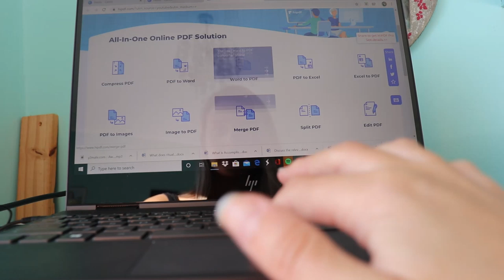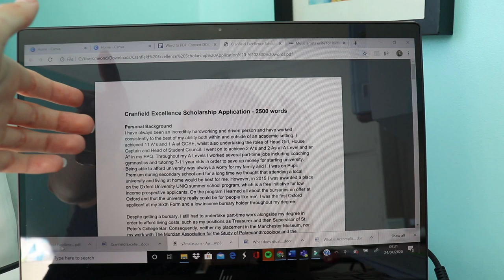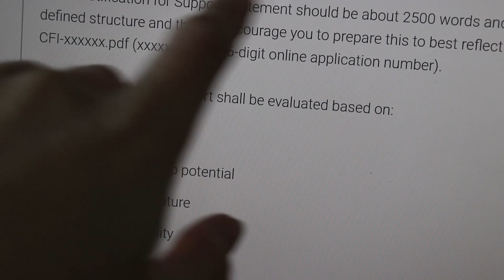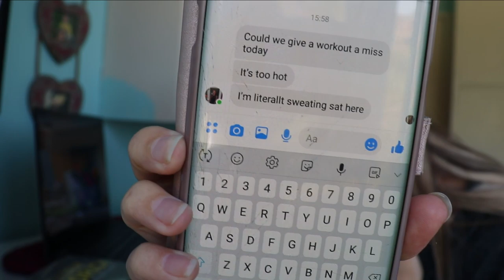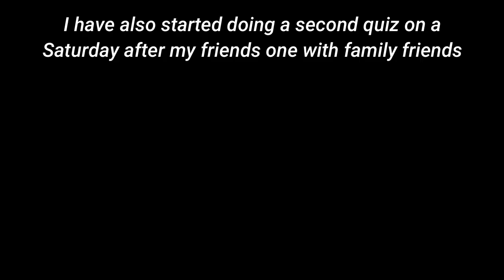Struggling to be Productive & How I'm Funding My Postgrad - A very chatty day in my Life AD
Wondershare HiPDF is an all-in-one online PDF editor. There are super cool features to edit, review, protect, sign and convert PDFs but I've used it as an online PDF editor & converter. HiPDF is available on both Windows and Mac.  It greatly helps to read, take notes and convert PDFs easily. **

Hey everyone, today was a slow one but you know what? That's is okay! Nobody can be productive at all times and anyway, I think we need to change our perceptions of what 'productive' actually means bc surely just having a rest day to chill is productive... for your heath???

✽ Where will your Master's be? Cranfield University
✽ What is your Master's in? Forensic Archaeology and Anthropology